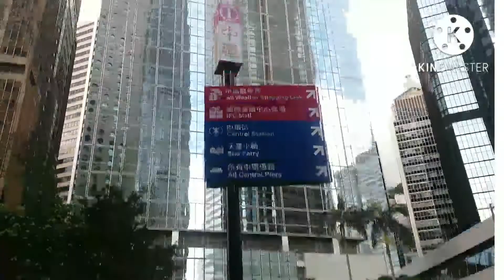visit my friend in boarding house At Gala Mode hongkong